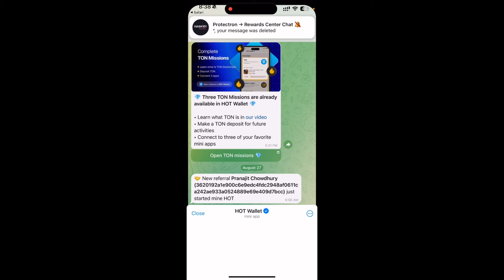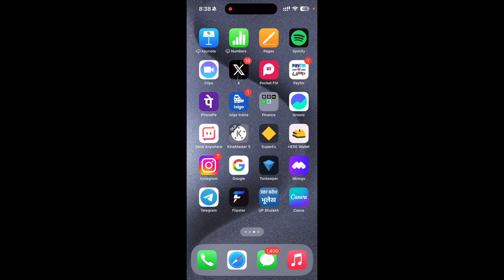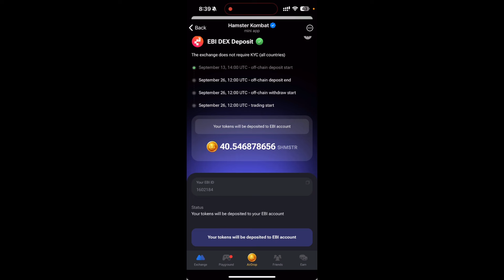Hamster Kombat Withdraw New Update By Mansingh expert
Binance Airdrop link 🖇️ 🔗